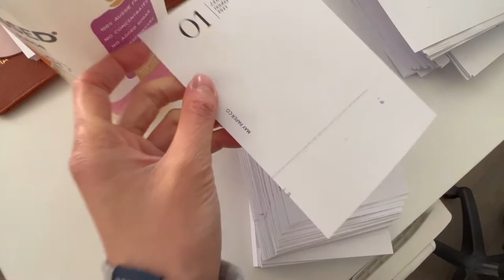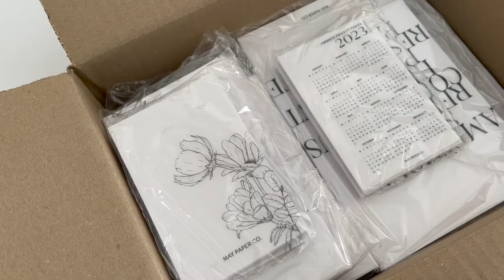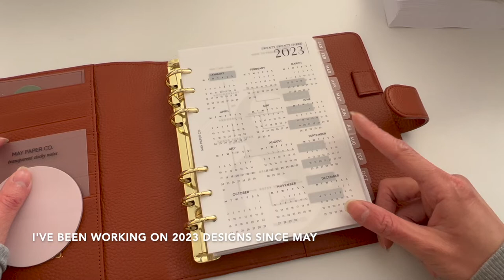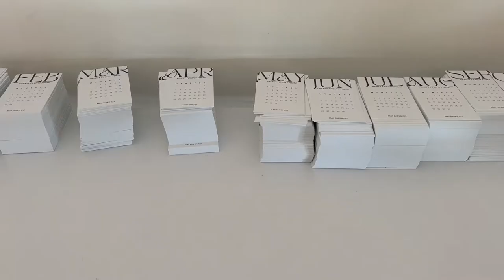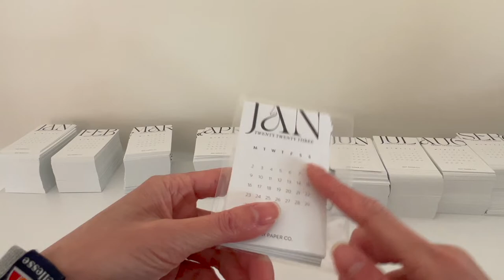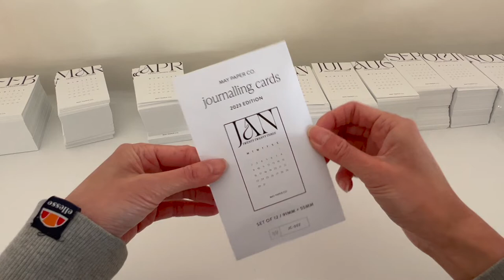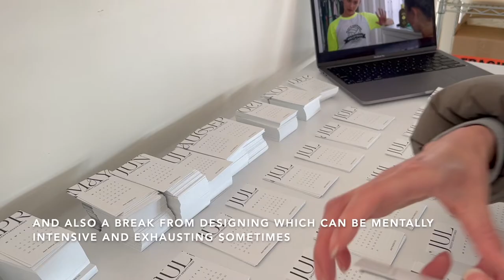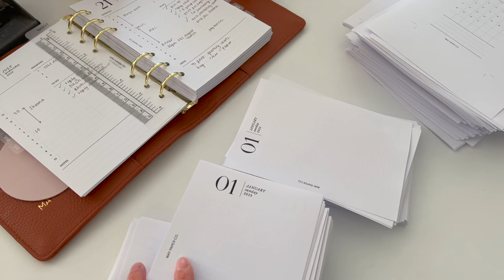Packaging up sub box journalling cards and trying to be better... STUDIO VLOG NO.06 | May Paper Co.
Come join me in a day in the life of a small biz stationery owner. In today's video I work on the packaging for one of the sub box items and discuss some changes I want to make in the business in regards to trying to be more ecofriendly.

00:26 Intro
00:43 Planner launch
02:03 My morning recap
02:23 Milk vellum unboxing
03:39 Milk vellum vs regular vellum
04:24 The day's agenda
05:13 Journalling card packaging
05:34 Small biz talk & ecofriendly packaging
07:14 Back to journalling card packaging
08:26 Printer limitations
09:14 Hacking the printer
10:26 Collating time!
12:14 More printer problems :(